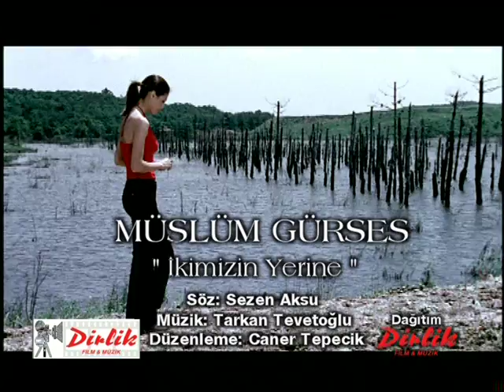Muslum Gurses Ikimizin Yerine HD 720p